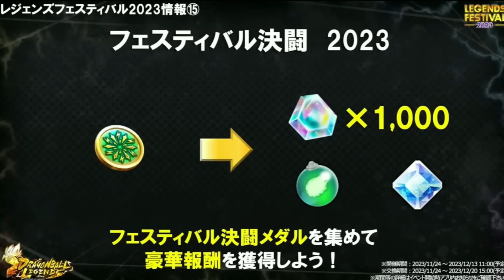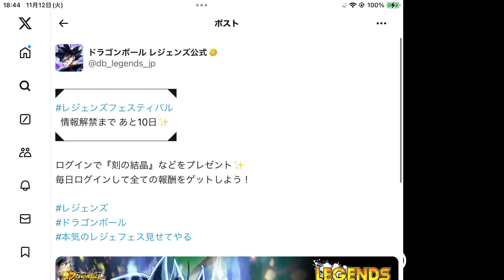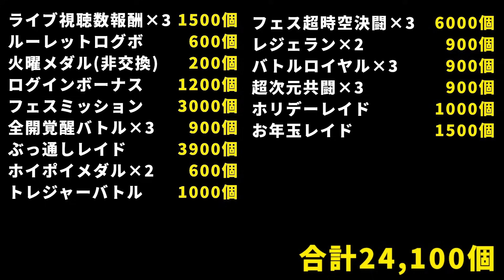【合計石3万個以上無料!?】去年のレジェンズフェスティバルのイベント内容を一気に見て、どれだけ石もらえるのか調べてみた【ドラゴンボールレジェンズ】【Dragon Ball Legends】